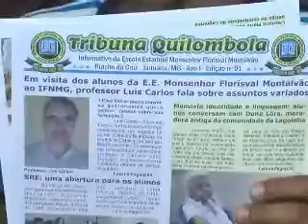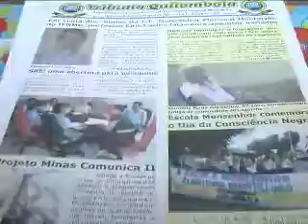Estudantes do Riacho da Cruz lançam jornal escolar 09 12 15